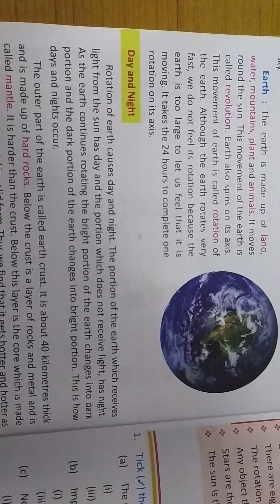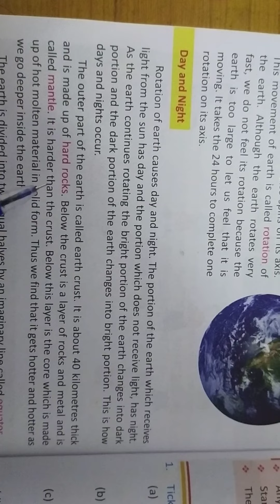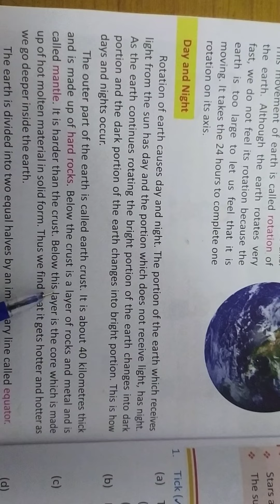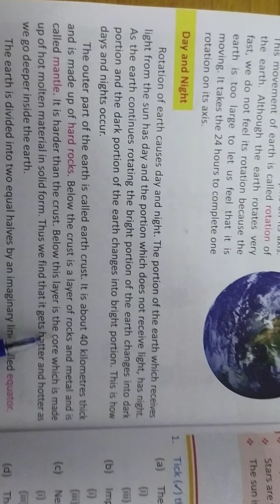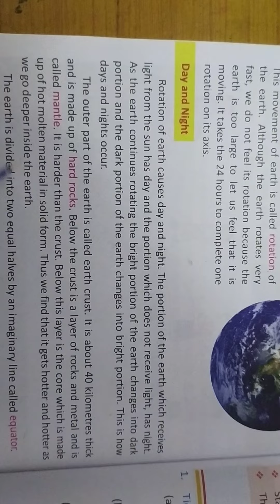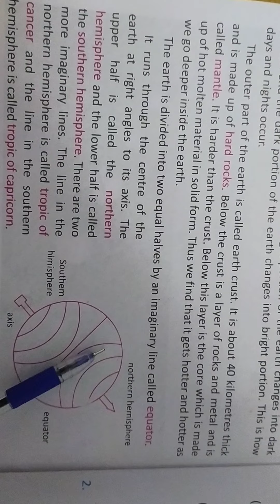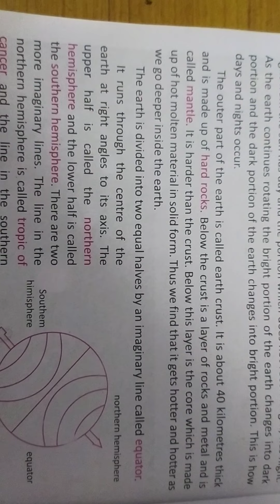Science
Ch-16 The Earth and the Sky